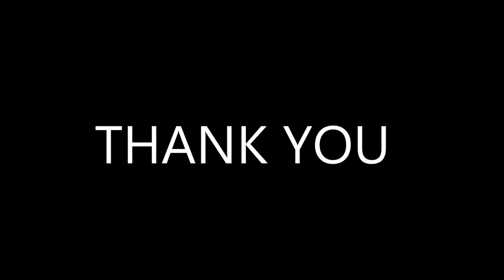Free Hand Suit Painting | 2017 | Albatraoz Art96 | Painting on Fabric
Free hand Suit Fabric Painting.
How to make a design on Suit using fabric colour.